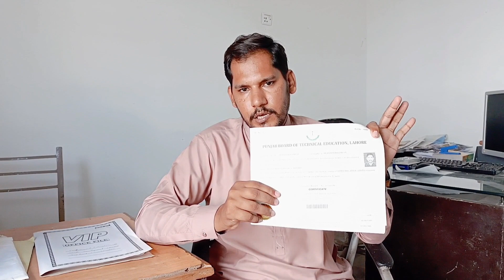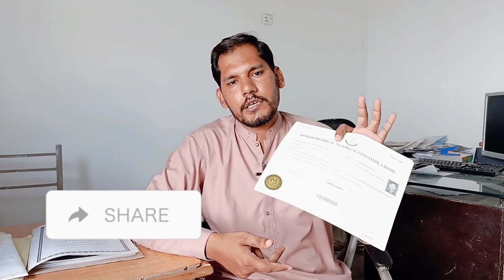Girls Online Admissions Open In TEVTA Shorts Course - TEVTA Diploma Online Course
In this video I will tell you about how to get diploma in Pakistan at home through technical Zameer. Girls Online Admissions Open In TEVTA Shorts Course, Top Best TEVTA course In Pakistan by Punjab Board of Technical Education TEVTA Admissions Open Hain 2023.
girls Admissions Open Hain. Zameer Mehmood YouTube channel to get TEVTA diploma online for girls.